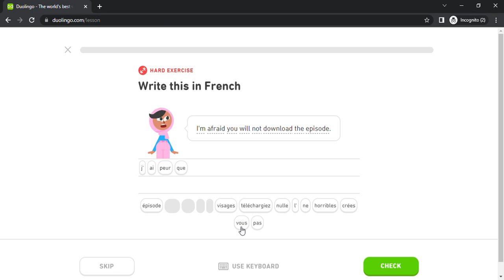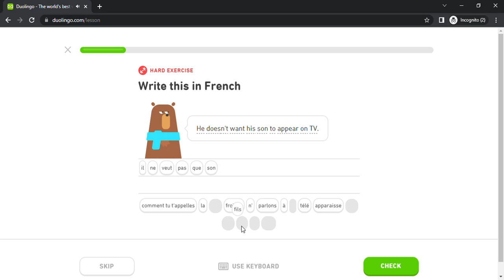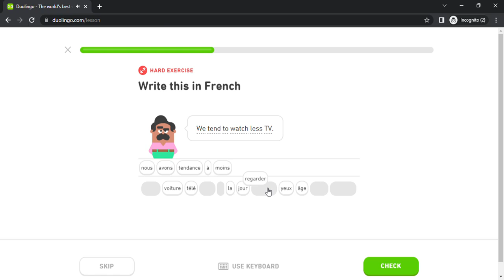Duolingo #3537 French - English (Part 6 - Past Tense 4)